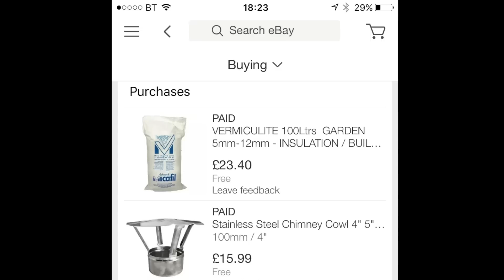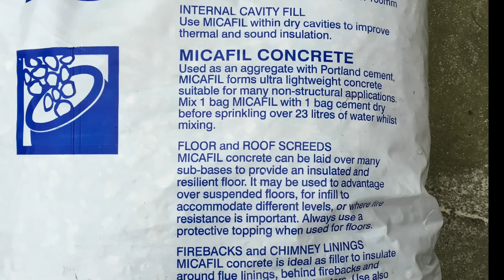Wood Fired Pizza Oven made over a gym ball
This video is about building a Wood Burning Oven over a gym ball for cooking Pizza